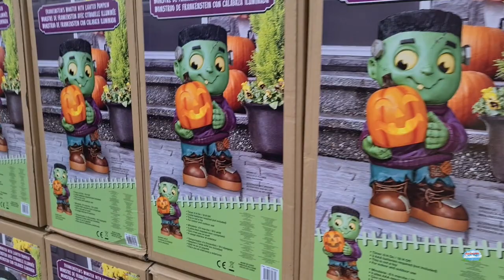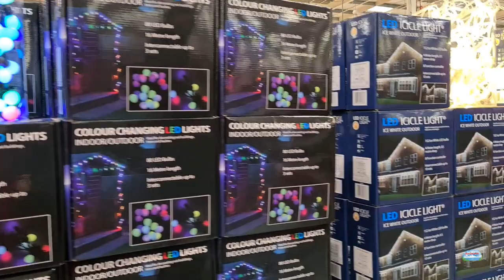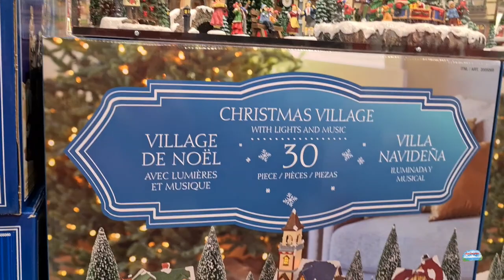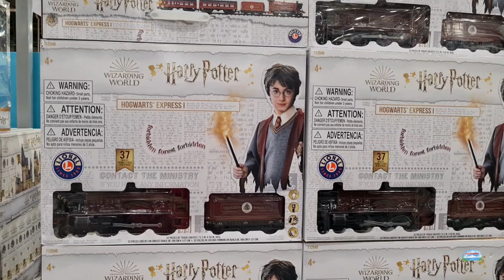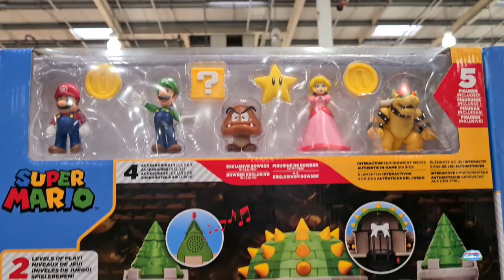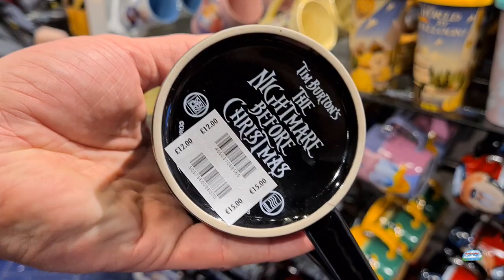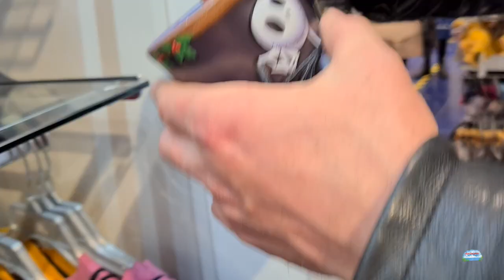Halloween & Christmas shopping in Manchester UK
We take a trip to Manchester to look for Halloween goodness and Christmas goodies. We visit Costco, Asda, Hotel chocolat and the Disney store. We are really surprised at how good the Asda selection is. We do purchase a couple of bits and show you at the end. We also give some shout outs as requested.